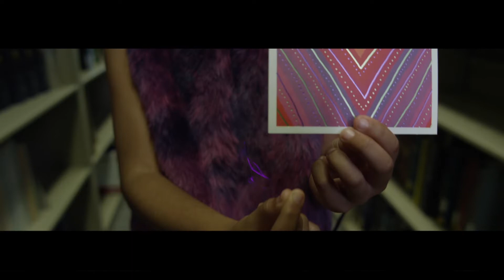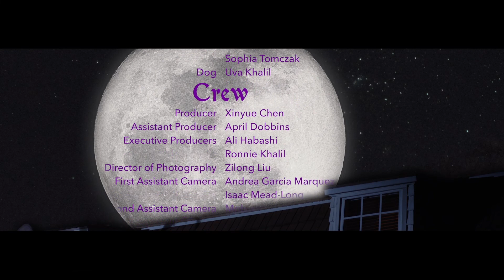"NIGHTMARISH" - Short Film for Kids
A short kids' film, starring Jason Drucker (Diary of a Wimpy Kid: The Long Haul) about a boy who must overcome his darkest fears before going to sleep.

Written and directed by Ronnie Khalil
Produced by Xinyue Chen and April Dobbins

In association with the University of Miami